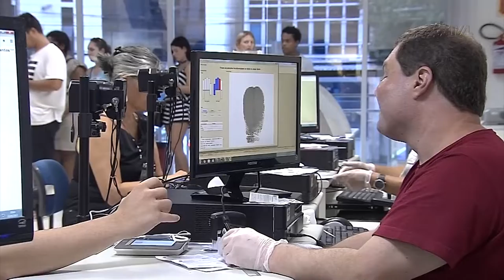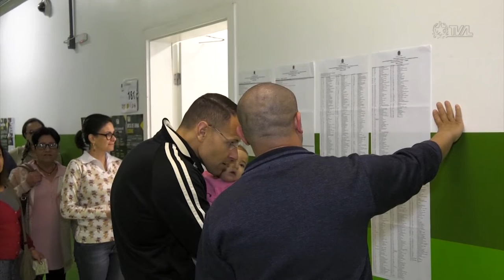É Notícia - Habilitação do voto em trânsito começa nesta segunda-feira (18) - 15/07/22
A modalidade do voto em trânsito deve ser requerida de forma presencial junto a qualquer cartório eleitoral do país, no período de 18 de julho a 18 de agosto. Essa é uma opção para quem estiver em viagem no dia 2 de outubro, data do primeiro turno das eleições de 2022. O eleitor poderá indicar em qual cidade estará para não ficar de fora da votação.